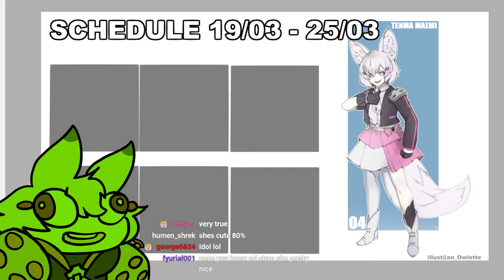Tenma is going to do the most desperate thing in her life【Tenma | Phase Connect】